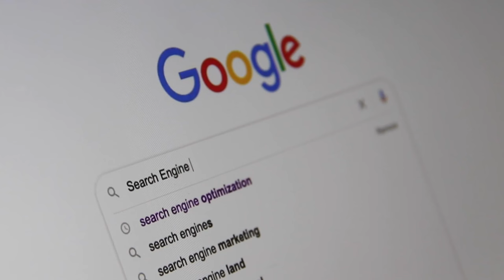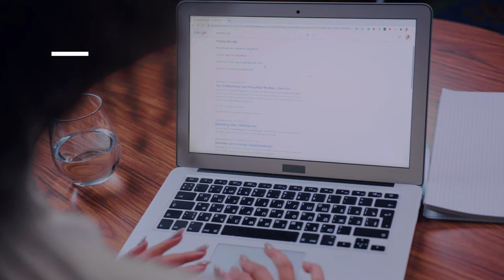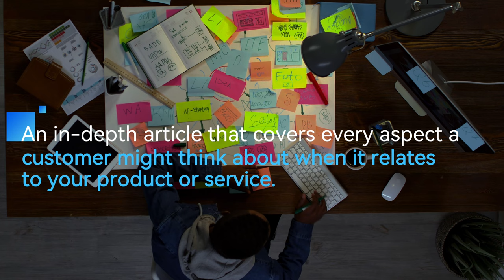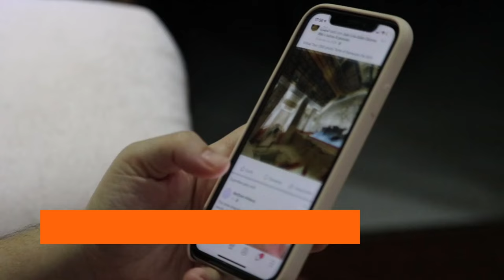The Beginners Guide for Digital Marketing | Learn Digital Marketing 101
If you have been searching to learn more about finding a comprehensive  digital marketing 101 and you still don't know where to start then look no further then a quality video from the team at Cindtoro. Our beginners guide to digital marketing will teach you the ins and outs of all things marketing from things such as, SEO digital Ads, emails, digital billboards, social media and much much more. We will also teach you understanding what high quality content actually is. How to use email marketing properly. Ways to build email list. Simple methods for social media. Most importantly how to know when your digital marketing is working.